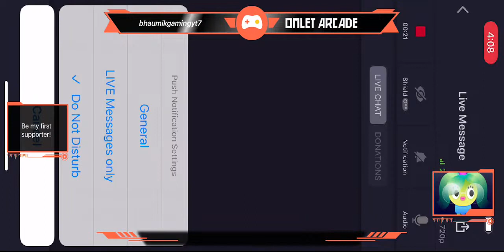CALL OF DUTY MOBILE - Squad Gameplay - Part 18 | Bhaumik Gaming Hub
I am playing call of duty battle royal mode on iPhone 13,

CALL OF DUTY MOBILE - Squad Gameplay - Part 18

CALL OF DUTY MOBILE is now available on Android and ios, you can download it through the Google Play store and iOS through App store.

Welcome to our gaming channel, where we bring you the latest and greatest in the world of video games! Our team of experienced gamers is dedicated to providing you with high-quality content that will entertain, educate, and inspire you.

In this epic video, we dive into the heart-pumping world of Call of Duty . Get ready for an adrenaline-fueled experience as we take on challenging missions, face off against fierce opponents, and unleash the power o our arsenal of weapons. Whether you're a fan of multiplayer battles, immersive campaigns, or intense co-op action, Call of Duty has something for everyone.

With stunning graphics, realistic sound effects, and cutting-edge gameplay, CALL OF DUTY MOBILE - Squad Gameplay - Part 18 is one of the most thrilling entries in the franchise. Join us as we explore the game's unique features, uncover hidden secrets, and showcase our skills in a variety of game modes.

So grab your controller and get ready to join the fight. This is Call of Duty at its best, and we're excited to share it with you. Don't miss out on this unforgettable gaming experience!

Call of Duty: Advanced Warfare - "High-Tech Combat and Futuristic Weapons in Advanced Warfare!

Our content is optimized for keywords such as "gaming," "video games," "game reviews," "gameplay footage," "live streams," "shooter games," "RPGs," "simulations," "puzzles," and "gamer community."

So grab your controller, put on your headset, and join us on this exciting gaming journey. Let's play!